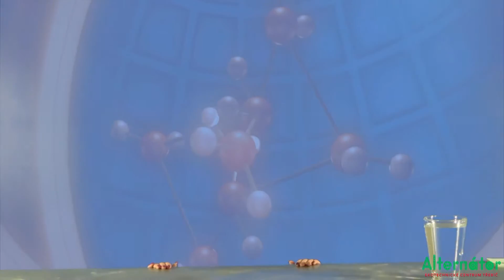Výbušný šumák - Alternátor Třebíč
Naše sličné laborantky vás tentokrát naučí, jak si vyrobit ze šumivé tablety malou bombičku. Sledujte Alovy zábavné pokusy.